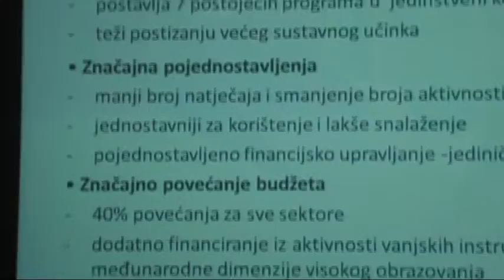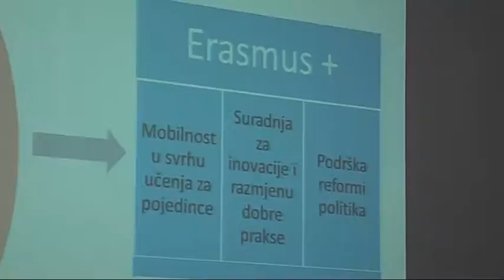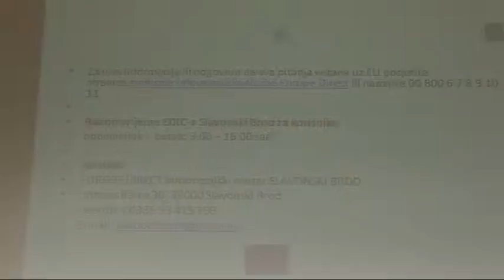ERASMUS + sb info 01 02 2014